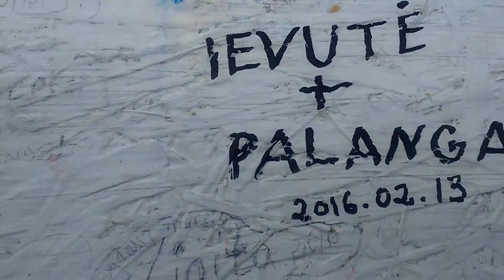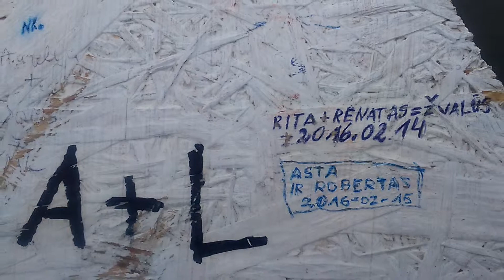Palanga mole after Valentine`s Day